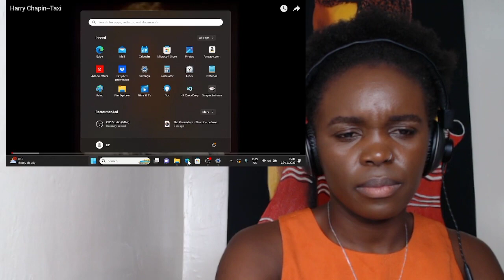African Girl Reacts To Ode to Billie Joe - Bobbie Gentry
African girl first time Listening to Ode to Billie Joe - Bobbie Gentry

If you would like a guarantee video request. It will be $10 per video. I will post it as soon as possible. If for some reason it gets block by YouTube I will let you know to have a replacement video
Thank you so much for the support. It truly means a lot to me.